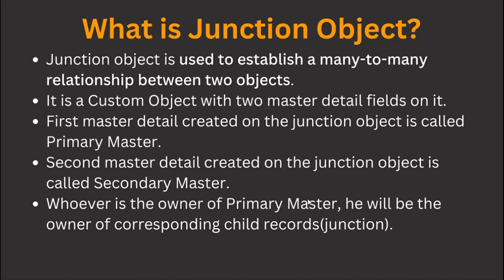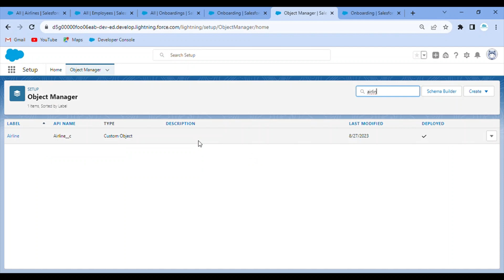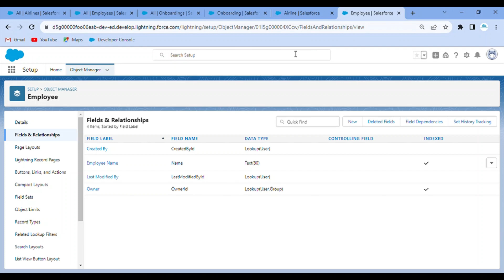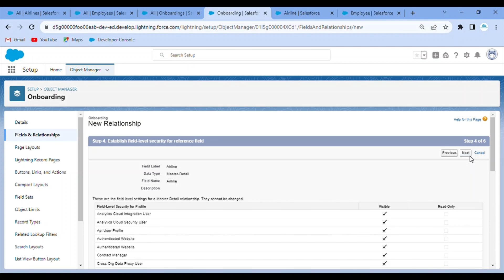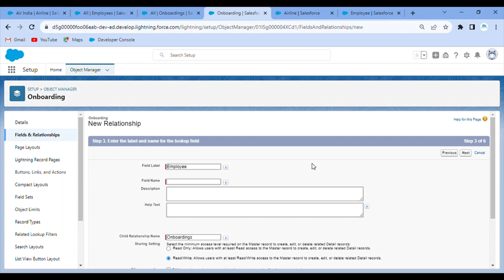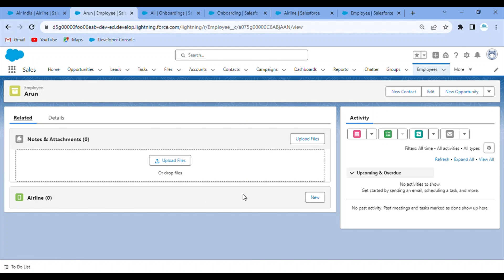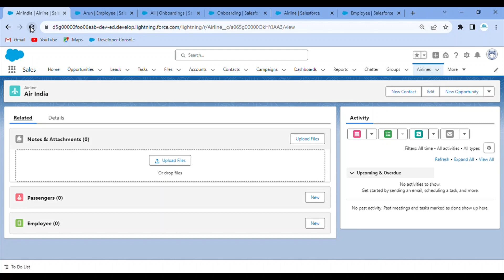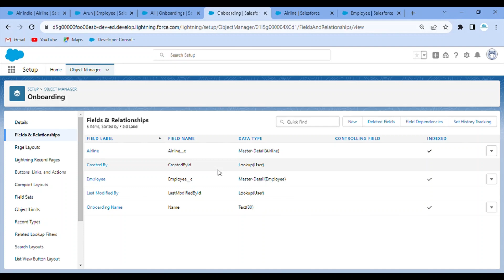Junction Object- Chapter 6[Hindi]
Hello Guys!!
CHAPTER 6 - Inside this video -
- Junction Object in Salesforce
- Use of Junction Object
- Live Example

This is purely Admin based series in which I am going to upload at least two videos per week.
The purpose of creating this is just to share my knowledge with everyone who is needy of this and want to boost their career in Salesforce Domain.